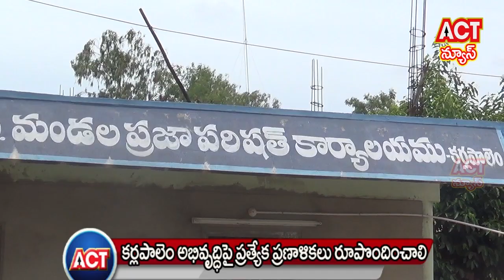22 06 18